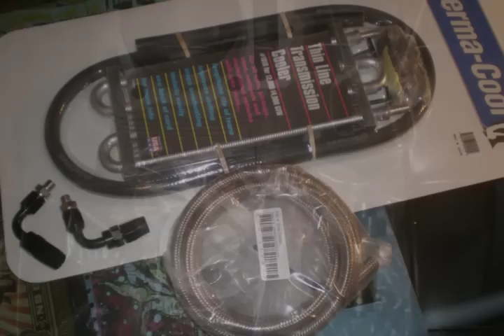Best YFM350 Warrior Rebuild?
1995 YFM366
Completely rebuilt in 2007 - TOTALED in 08 - Rebuilt in 09
33HP .40 bore 366 JE 11:1 piston, Powroll .430 Cam, DID cam chain, 13/40 gearing, Kibblewhite HD springs, Edlebrock QuikSilver II Carb, clutch cover PERMA oil cooler, EBC Clutch plates and brake pads, Trail Tech torch lights, Renthal bar, OURY grips, 90ex throttle in a 400ex housing, Fox Floats, Rear Banshee shock, Clamp on K&N filter setup, PRM skids, DG cooler guard, Magura Hydraulic Clutch, 22" BKT AT-111HD rubber on all four, +2 ASR Pro Series A-arms w/ ASR beefy tie rods and hiem ends, IMS Tank, DMC Duel exhaust, FMF powerbomb header, AC grab, Graydon Proline bumper, GIBSON stabilizer, pro-kill Kill switch, MXbones block off, SS brake lines, Pro Armor power grip pegs and heel gurads, DeadLast Graphix Kit